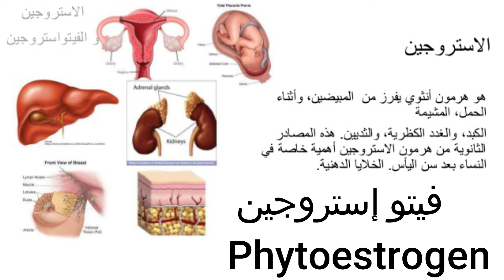لاتفقدى أنوثتك مكملات و أغذية طبيعية تجعلك مفعمه بالأنوثة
تبحث كل بنت و سيدة عن الشباب الدائم وعدم الأقلال من مظاهر الأنوثة مع تقدم العمر
تتحدث د سامية سليم عن أفضل المكملات و الأغذية الطبيعية التى تساعد كل امرأة غلى الحفاظ  على انوثتها و شبابها الدائم

المراجع

دكتوراه طب الاطفال والغدد جامعةعين شمس
28 ش عثمان ابن عفان مصر الجديده ميدان الاسماعليه برج رومي سنتر الدور السابع
ارقام حجز العياده:
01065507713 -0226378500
رفع_الفيديو_يوتيوب2021#​
د_سامية_سليم#
د_ساميه_سليم_DR_SAMIA_SELEEM#